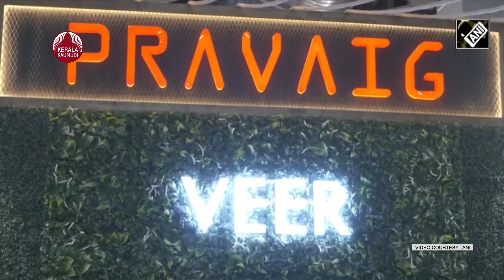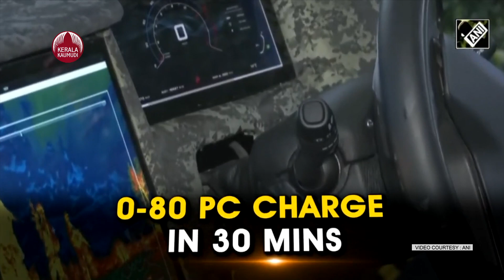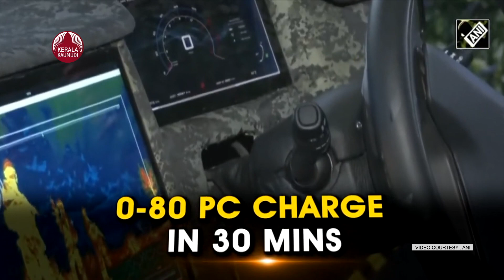ഇന്ത്യൻ സേനക്ക് ഇനി വീർ ഇലക്ട്രിക് എസ്‌യുവി, ബാറ്ററി ഗ്യാരന്റി 10 ലക്ഷം കി.മീ | Pravaig Veer EV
പത്തു ലക്ഷം കിലോമീറ്റര് ഗ്യാരന്റിയുള്ള ബാറ്ററി, പഞ്ചറായാൽ പോലും വഴിയിൽ കിടക്കില്ല ലക്‌ഷ്യം നിറവേറ്റിയിരിക്കും . ഇത് ഇന്ത്യൻ സേനക്കായി ഇന്ത്യയിൽ തന്നെ  ഒരുക്കിയ വീർ ഇലക്ട്രിക് എസ്‌യുവി  . എല്ലാ നിയന്ത്രണങ്ങളും ടച്ച്‌സ്‌ക്രീനിൽ

ബാംഗ്ലൂര് ആസ്ഥാനമായുള്ള ഇവി സ്റ്റാർട്ട്-അപ്പ് പ്രവൈഗ് 2023 ഓട്ടോ എക്‌സ്‌പോയിൽ ഒരു പുതിയ കോംബാറ്റ് തീം വീർ ഇവി പ്രദർശിപ്പിച്ചു. ഈ വാഹനം സായുധ സേനയുടെ ഉപയോഗം മാത്രമാണ് ലക്ഷ്യമിടുന്നത്. ഉള്ളിൽ കയറാനും  പുറത്തുകടക്കുന്നതിനുമുള്ള സൗകര്യത്തിനായി വീറിന് വാതിലുകളില്ല. 90.9  KWH ബാറ്ററി, ഒറ്റതവണത്തെ ചാർജിങ്ങിൽ 500 ലേറെ  കിലോമീറ്റര് സഞ്ചരിക്കും.
  ഒരു തെർമൽ ഇമേജിംഗ് സെൻസർ, എയർലിഫ്റ്റ് ഹുക്കുകൾ,  നാല് ടൺ വിഞ്ച്, രണ്ട് ടൺ ടൗ ഹിച്ച്,   സ്റ്റോറേജ് സ്പേസ്,   ആയുധങ്ങൾ  യ്ക്കുള്ള മൗണ്ട് എന്നിവ ഘടിപ്പിച്ചിട്ടുണ്ട് . കൂടാതെ, ടയറുകൾ  റൺ-ഫ്ലാറ്റ്  , ഇത് ടയറുകൾ പഞ്ചറാകുമ്പോൾ പോലും അത് കൈകാര്യം ചെയ്യാൻ അനുവദിക്കുന്നു.